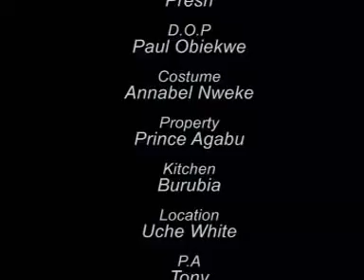Elb Concept Presents Chidinma E - Child Dediction (Official Video)